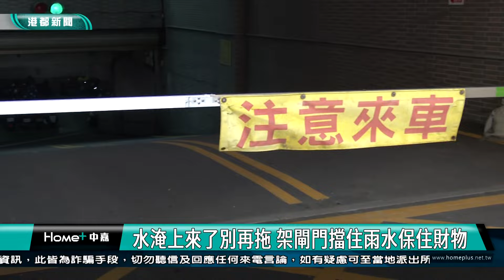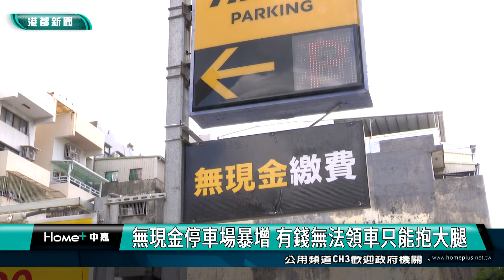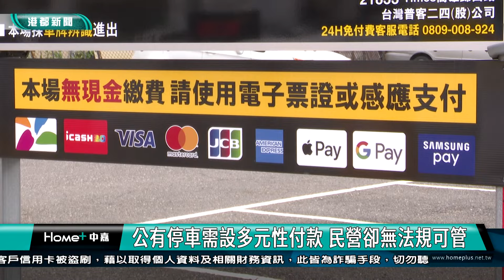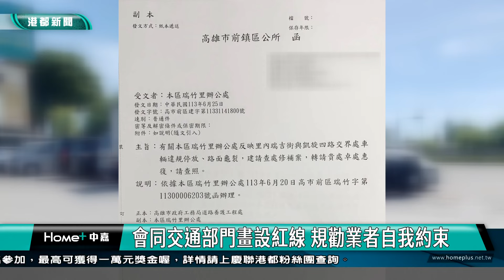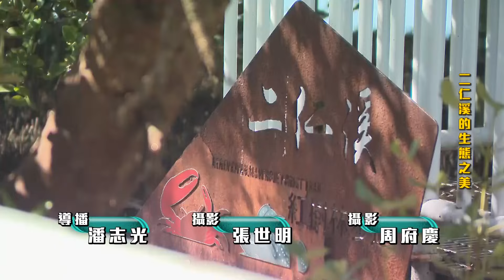【港都新聞】| 1130731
1130731【港都新聞】高雄都會台
00:00 片頭
00:11 焦點
01:20 市區淹成河道 議員籲近水區應加強戒備
03:47 淹水住家損失慘重 民眾：以後想移民外地
06:23 建案旁擋土牆崩塌 住戶路損出不來
08:49 防水閘門隔出天與地 高市補助4.7萬快來裝
11:20 泡水車拖吊委託暴增 哄抬價格最高罰2500萬
14:15 摩托車淹超過腳踏板 只要啟動就有進水風險
17:08 高雄捷運路網漸發達 多管齊下拚軌道經濟
19:53 台積電高雄廠帶旺房市 左營空屋暴減逾千棟
22:37 金銀島變身AI慕光城 200建案動土
25:39 睽違兩年龍巖冽泉再湧水 親水階梯雜木阻擋
27:51 路樹竄根人行道不平 擴大樹穴維持通行順暢
30:19 無現金停車場暴增 有錢無法領車只能抱大腿
33:34 租車業者霸佔地出租 違亂停危害交通安全
36:24 販賣機竟後有人 高雄茶行無接觸送餐機吸睛
39:36 氣象
40:32 end